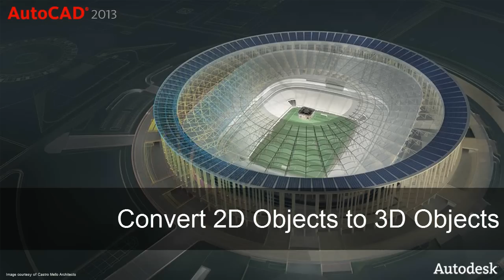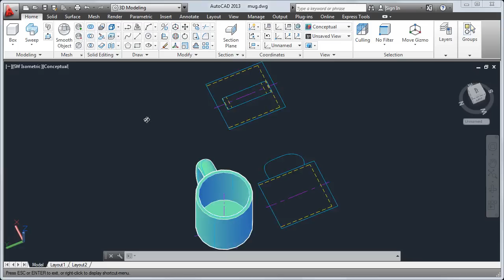AutoCAD 2013 Tutorial: How to Convert 2D to 3D Objects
Learn how to take 2D drawing designs & ideas and turn them into digital 3D objects and prototypes transitioning from design to engineering.  Watch this tutorial for a detailed overview of AutoCAD's 3D modeling features.